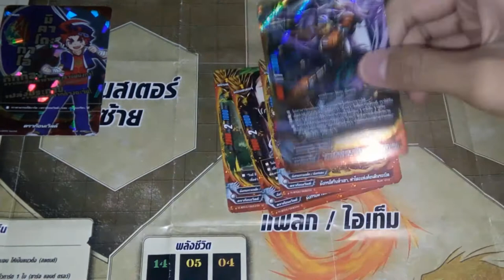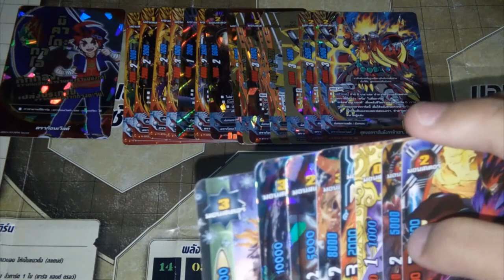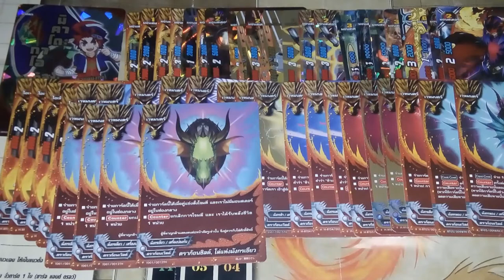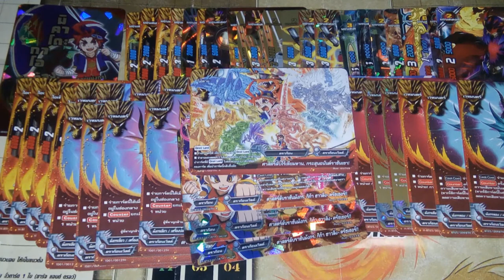แนวทางการจัดเด็ค ( buddyfight ) เด็คดราก้อนเวิร์ลสายราชันมักรห้าเขาดรัม V.2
ลิสการ์ด :  H-BT03
                  TD01
                  SS01
                  H-BT04
                  H-SS01